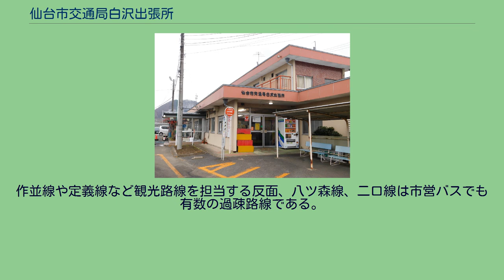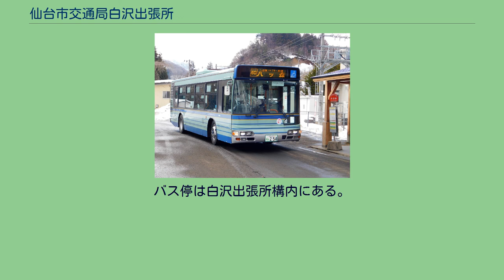仙台市交通局白沢出張所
白沢出張所と白沢車庫前バス停 仙台市交通局白沢出張所（せんだいしこうつうきょく しらさわしゅっちょうじょ）は、宮城県仙台市青葉区上愛子字下十三枚田30番地の1にある仙台市交通局自動車部（仙台市営バス）の出張所。
川内営業所管理。
構内は庁舎と整備工場、給油施設、洗浄施設、車庫、バス停留所（後述）を設置する。
営業所イラストマークはにわとり。
1943年（昭和18年）に仙台市に買収された定義乗合自動車（白沢駅前 - 定義如来）は、開業から陸前白沢駅前に車庫を設置していた。
市営バスに買収後も使用されてきたが、所有台数の増加により広い車庫用地が求められたこと、また陸前白沢駅前の車庫用地が借用地だったために、それを返還する必要から、新たに愛子寄りの国道48号沿いに設置された。
青葉区宮城総合支所（旧宮城町）地域のほとんどと、太白区秋保町を事業範囲としている。
出入庫系統は少なく、仙台駅と白沢車庫を結ぶ系統が毎時1本程度運行されている。
作並線や定義線など観光路線を担当する反面、八ツ森線、二口線は市営バスでも有数の過疎路線である。
市営バス事業効率化の一環として、民間委託が開始されたが、その第1号として、2006年（平成18年）4月1日よりジェイアールバス東北（JRバス東北）に車両運転業務を5年契約で委託することになった。
配置車両は原則として三菱。
※熊ヶ根橋 - 定義間がフリー乗降扱いとなる。
※青野木下 - 畑前北間がフリー乗降扱いとなる。
全系統川内営業所と共管。
※並木 - 二口間がフリー乗降扱いとなる。
作並駅バス停で発車を待つ八ツ森線 2019年度の営業係数は仙台市営バスの全路線で最悪の1497であった。
2021年4月のダイヤ改正で廃止。
※ニッカ橋 - 八ツ森間がフリー乗降扱いであった。
市営バス白沢車庫前バス停は仙台市営バスの停留所である。
バス停は白沢出張所構内にある。